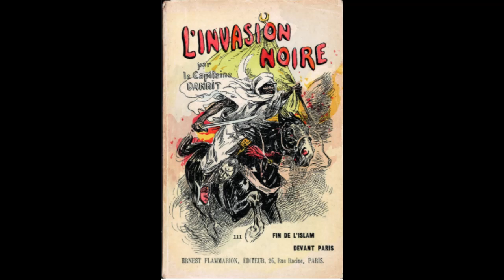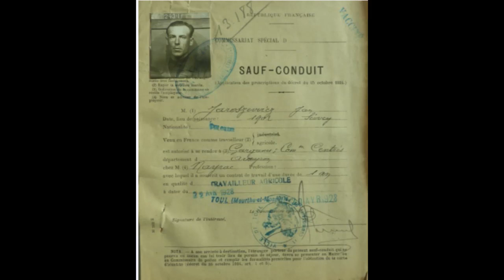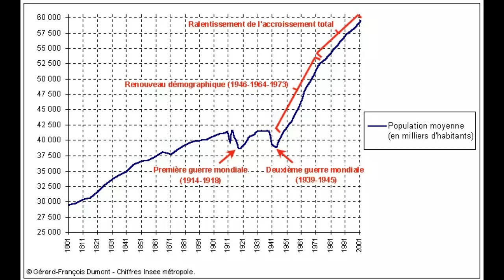L'origine du mythe du grand remplacement - France Culture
Source: Le grand remplacement, un virus français (1/5) : à l'origine du mythe